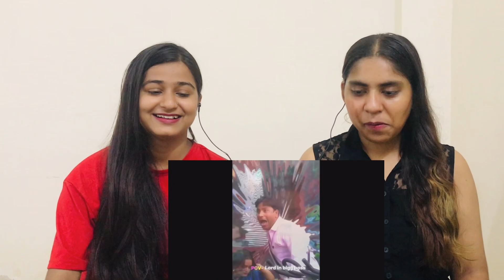Bigg Boss Vs Lappu Sa Sachin | Samrat Ki Pathshala | The Girls Squad REACTION !!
FOR SUPPORT US :-  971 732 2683 {Paytm,phonepay}

Hello Everyone !

Keep Support ...